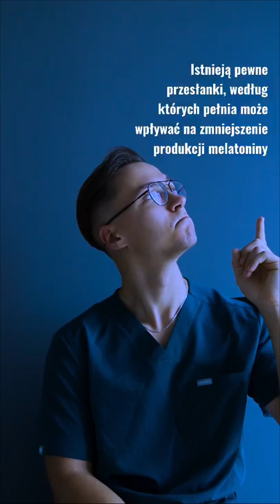Czy pełnia księżyca ma wpływ na Twój sen? | Jutro Medical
Czy pełnia księżyca ma wpływ na sen? Czy światło księżyca zaburza tworzenie melatoniny w mózgu? A może po prostu to tylko efekt placebo?

Poznaj Jutro już dziś! ✅